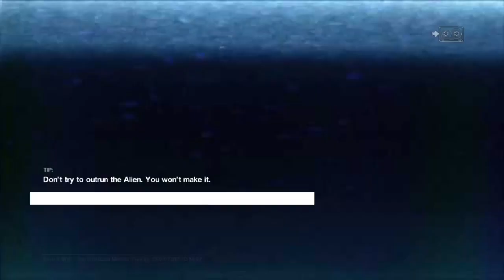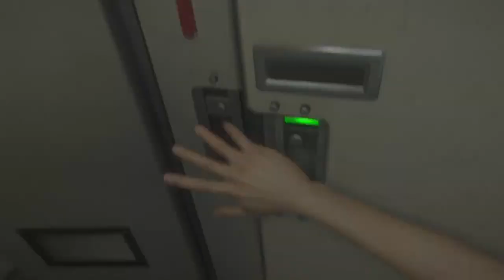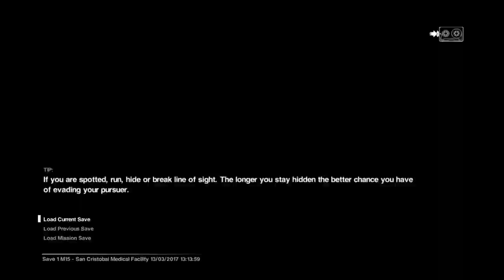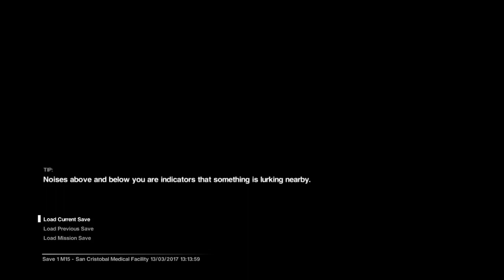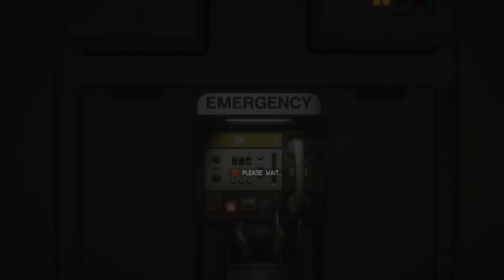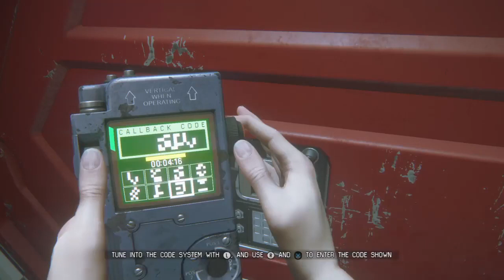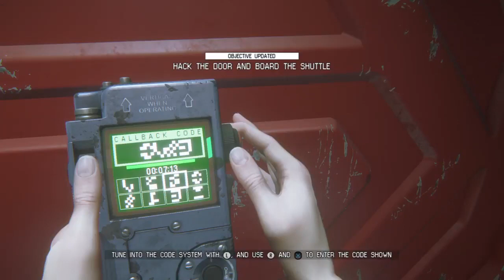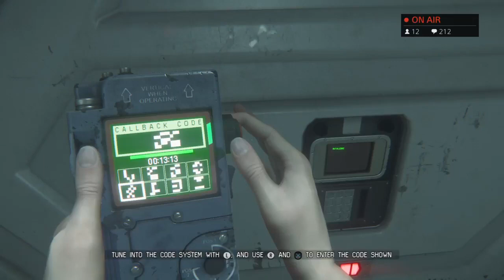PS4-ALIEN ISOLATION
just a girl who streams video games and occasionally rages

Some of my favorite games:
-GTA V
-Shadows of Mordor
-Fallout 4
-Alien Isolation
-Harvest Moon
-Pokemon
-The Walking Dead
-Animal Crossing
-Deus Ex
-Dishonored 2
-Watch Dogs
-Paragon
-Dead or Alive
-Resident Evil
-Skyrim